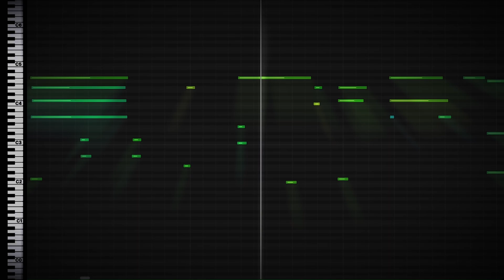Sea of Clouds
Song is called Sea of Clouds by HeartOnAPlate
If this gets 100 likes, I'll make another one (fingers crossed 🤞)
Dear YouTube algorithm, I put a lot of work into this and spent a long time trying to perfect this video. Please make it go viral (:
I hope you enjoy (:

[Focus music, Sleep waltz, piano solo, midi, floating clouds, una corda, noire, real piano, I ran out of tag ideas. Thank you for reading to the end]